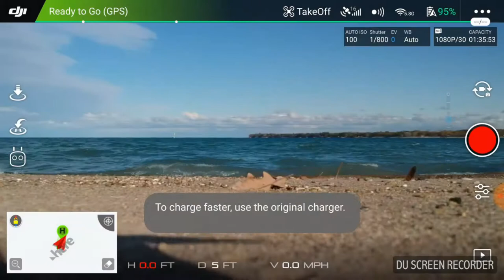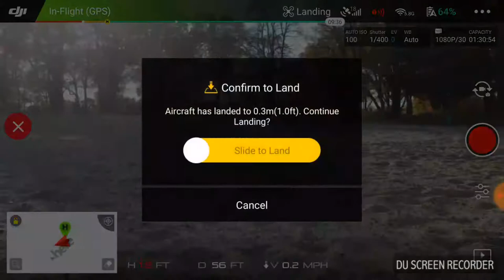DJI Spark - Flying with an Off Brand CPL Filter Good or Bad!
We got in a new circular polarizing (CPL) filter for the DJI Spark from China so we are going to hit the breach an go test it out and see if it was worth it!  for more information on this and many other projects!

You can find this filter here along with many other for the DJI Spark

DJI Spark Links
DJI Spark Fly More Combo Packages:

Basic DJI Spark version without Remote: White